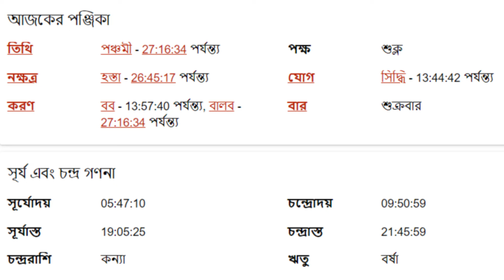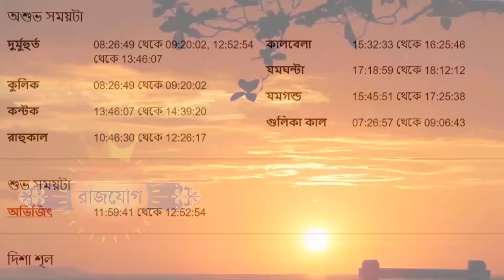মেষ রাশি - ১০ই আগস্ট ২০২৪ আজকের রাশিফল - Mesh Rashi 10th August 2024 Ajker Rashifal - Aries